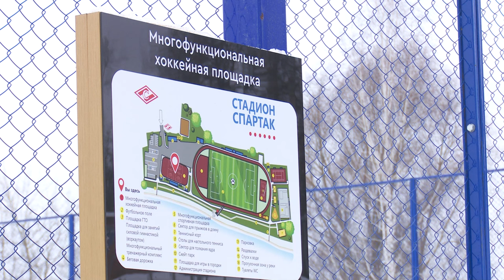Новая жизнь старого стадиона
Глава Одинцовского округа проверил работу звенигородского стадиона «Спартак». Зимой он пользуется не меньшим спросом, чем летом. В выходные число посетителей доходит до пятисот.